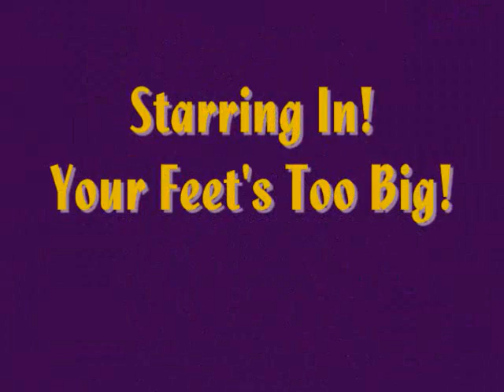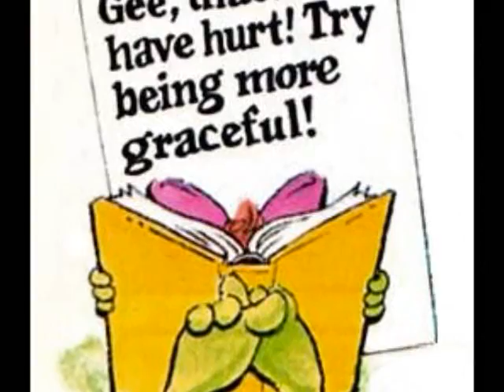Your Feet's Too Big!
A short "tiny-toon-ish" tale of Trinket and the woes of her feet.  Yes it is ElfQuest related, no it is not ElfQuest cannon.  But thats okay.  It's a cute tale that isn't trying to be anything more than what it is.  EQ property of Wendy and Richard Pini.  This is my second project (first EQ), comments and constructive criticisms welcome.